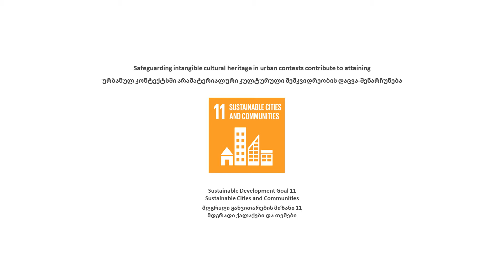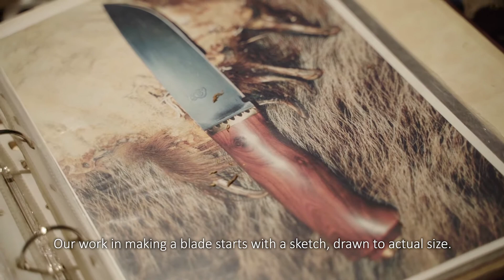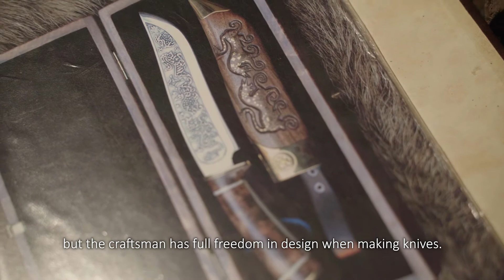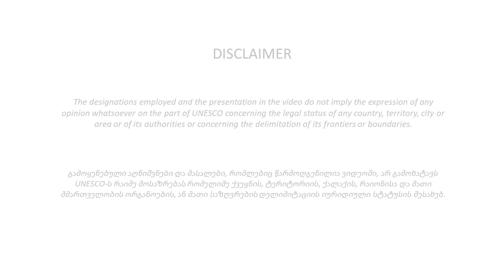Armorer-Blacksmith/მჭედლობა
გიგა გორგიაშვილი მჭედელი ოსტატია, რომელიც სიონის სამჭედლოში მუშაობს.
🔗გიგა გვესაუბრება მის საქმიანობაზე და ზოგადად მჭედლობისა და ცივი იარაღის დამზადების ტრადიციაზე საქართველოში.
🎐ვიდეო ნაწილია 20 ისტორიისა, რომელიც შეიქმნა UNESCO-ს პროექტის „თბილისში თემის ჩართულობით ტრადიციულ ეკონომიკურ საქმიანობებთან დაკავშირებული არამატერიალური კულტურული მემკვიდრეობის ინვენტარიზაცია“ ფარგლებში.
⚔️Meet the blacksmith Giga Gorgiashvili!
Giga workshop is located in Old Tbilisi nearby to the Sioni Cathedral.
🔗The master is talking about his crafts and the tradition of cold weapon-making in Georgia.
Giga Gorgiashvili
🎐Video is part of 20 video stories produced under the project “Community-based inventorying of intangible cultural heritage, related to traditional income-generating activities in Old Tbilisi” in the framework of the UNESCO “Intangible Heritage and Creativity for Sustainable Cities” Program. The project was generously supported by Yong Xin Hua Yun.